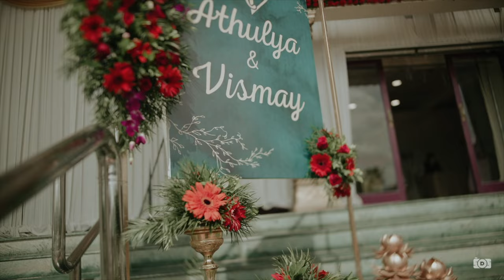Kickstart to Our Happily Ever After | Athulya & Vismay | Wedding Highlights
I Promise - from this day forward, you shall not walk alone, my heart will be your shelter and my arms will be your home !!!
Kickstart to our happily ever after... 🧿🥰

Venue : Palakkad
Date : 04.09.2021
Time : 10:30 AM to 11AM

D-day highlights.I hope you all like it !!
Thanks a lot @SDS team for this video 😊